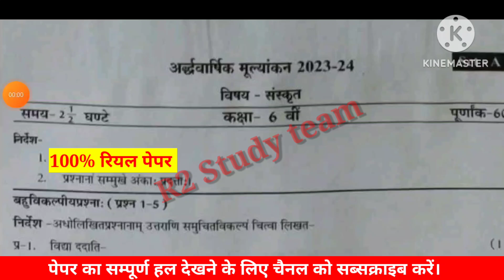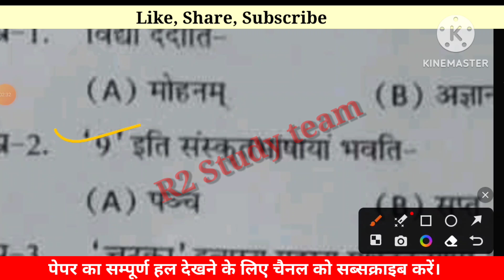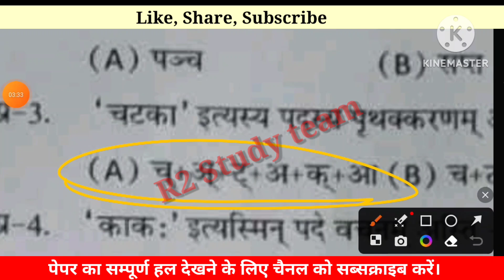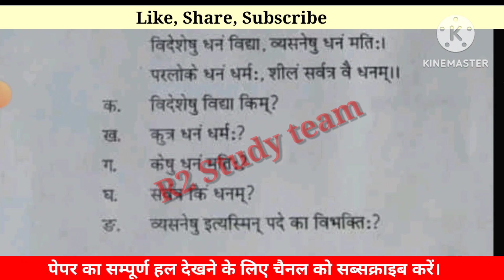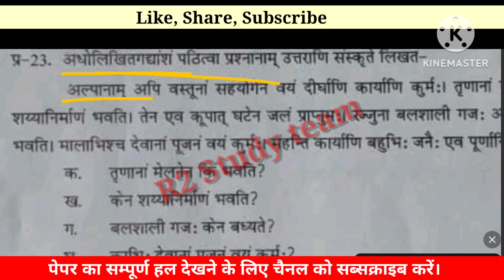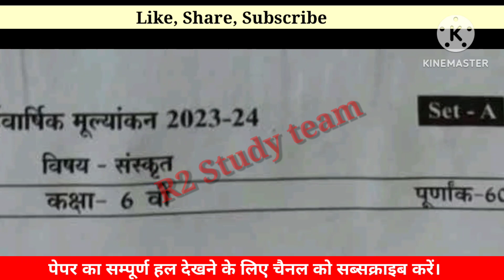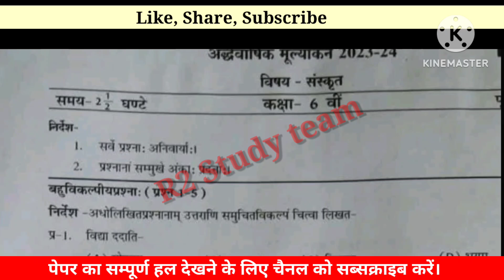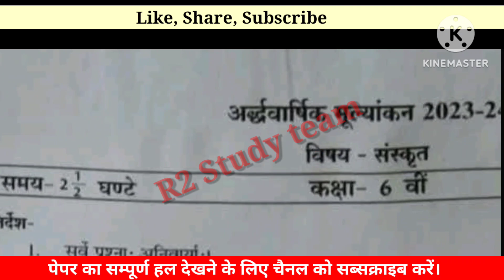अर्धवार्षिक मूल्यांकन 2023 -24 कक्षा 6वी संस्कृत 27 दिसंबर का रियल पेपर फुल सॉल्यूशन।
🔴Telegram group  join 👇👇👇
कक्षा 6वीं संस्कृत की 27 दिसंबर 2023 का रियल पेपर फुल सोल्यूशन अर्धवार्षिक मूल्यांकन
क्लास 6 संस्कृत 27 दिसंबर 2023 रियल पेपर फुल सोल्यूशन प्रश्न क्रमांक 1 से लेकर प्रश्न क्रमांक 26 तक संपूर्ण हल
आज के पेपर का फुल सॉल्यूशन कक्षा आठवीं विज्ञान अर्धवार्षिक मूल्यांकन
कक्षा आठवीं संस्कृत 6 में के रियल पेपर फुल सॉल्यूशन प्रश्न क्रमांक 1से 26 तक
कक्षा आठवीं विज्ञान अर्धवार्षिक मूल्यांकन रियल पेपर का फुल सोल्यूशन एक ही वीडियो में प्रश्न क्रमांक 1 से लेकर 26 तक का फुल सोल्यूशन रजिस्टर में लिखा हुआ।
कक्षा 8वी विज्ञान 27 दिसंबर रियल पेपर फुल सॉल्यूशन 2023 24

कक्षा 6वी विज्ञान 27 दिसंबर रियल पेपर फुल सॉल्यूशन 2023 24
कक्षा 6वी गणित आज का रियल पेपर
कक्षा 6वी विज्ञान 27 दिसंबर 2023 का फुल सॉल्यूशन
कक्षा 8वी अर्धवार्षिक मूल्यांकन प्रपत्र हिंदी प्रथम भाषा हिंदी का फुल सॉल्यूशन क्वेश्चन नंबर 1 से लेकर 26 तक का फुल सॉल्यूशन
कक्षा पांचवी सरकारी हिंदी का रियल पेपर फुल सॉल्यूशन। आज के पेपर की वस्तुनिष्ठ प्रश्न कक्षा पांचवी
अर्धवार्षिक मूल्यांकन 2023 -24 कक्षा पांचवी हिंदी 20 दिसंबर का रियल पेपर फुल सॉल्यूशन।